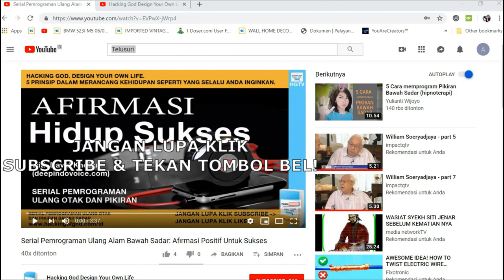MAU SUKSES, MAKMUR, KAYA RAYA, BAHAGIA? JACK CANFIELD KASIH CARANYA. TONTON SAMPAI HABIS.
Di video kali ini, salah satu tokoh The Secret dan penulis buku international mega best seller, Jack Canfiel, menjelaskan tentang bagaimana cara memprogram ulang pikiran bawah sadar Anda agar Anda bisa mencapai kesuksesan, kemakmuran, kekayaan, keberlimpahan dan kebahagiaan dalam hidup...